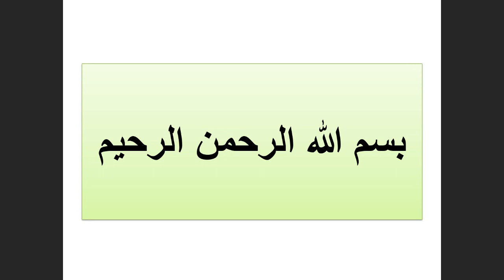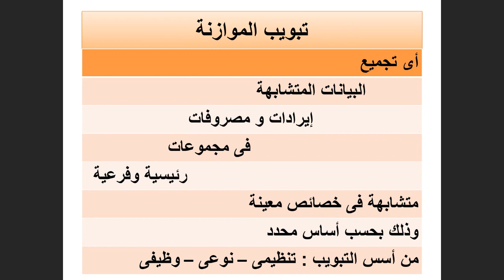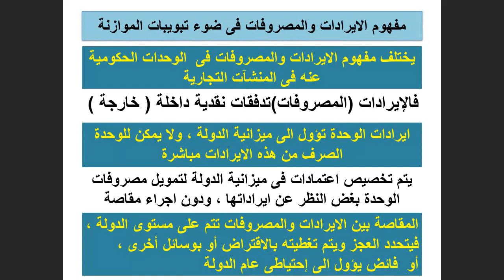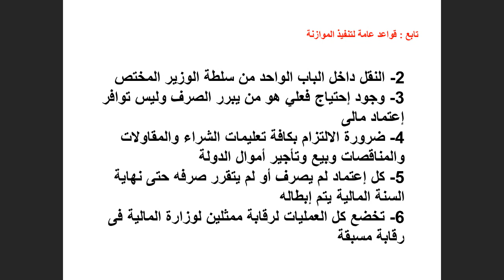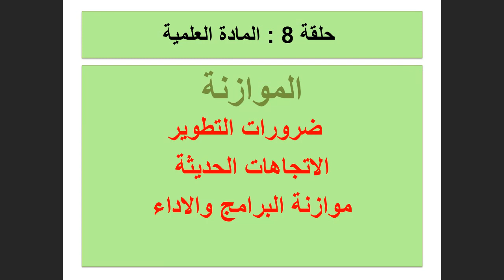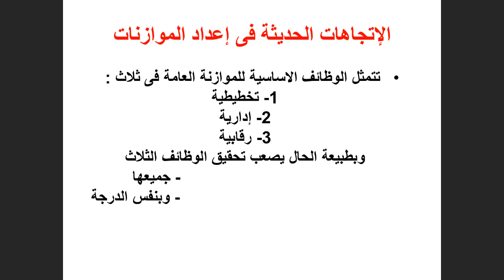اللقاء الحي السادس المحاسبه في المنشآت الغير ربحيه الفصل الصيفي 1442